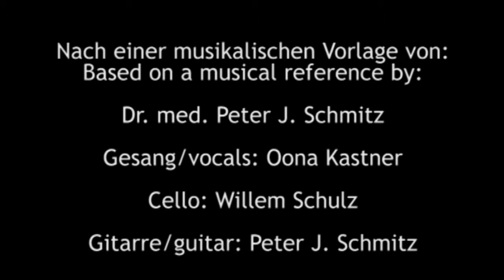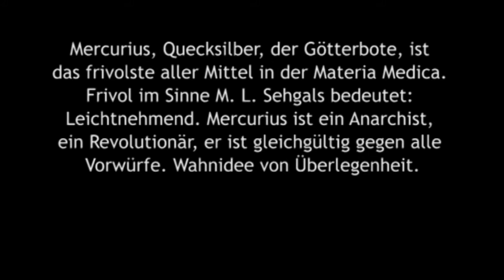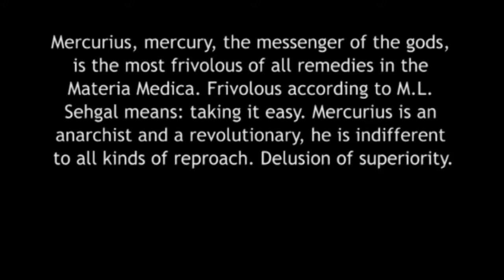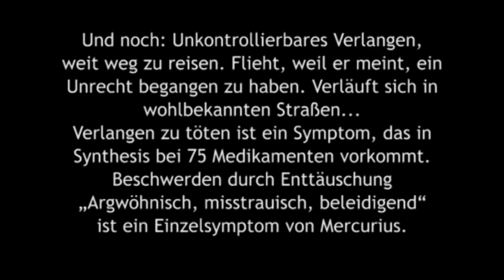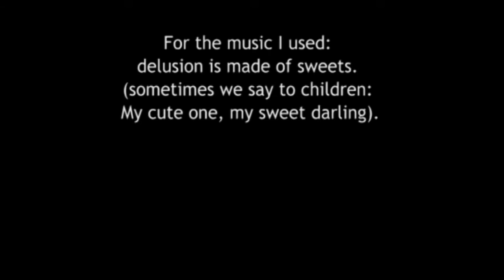Homeopathic Remedy Music - Mercurius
For learning and better understanding

by Peter Josef Schmitz

Cello: Willem Schulz
Vocals: Oona Kastner
Guitar: Peter J. Schmitz